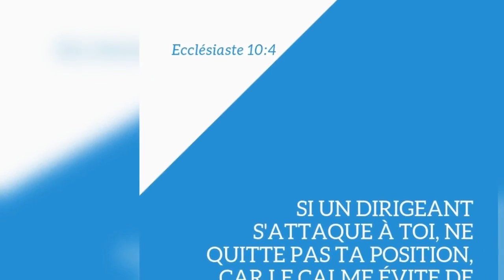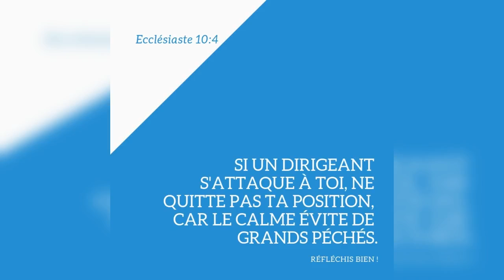Quelle est la réponse ? - 11/09/21 - Soir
" ...il entra, et trouva beaucoup... " - Actes 10 : 27